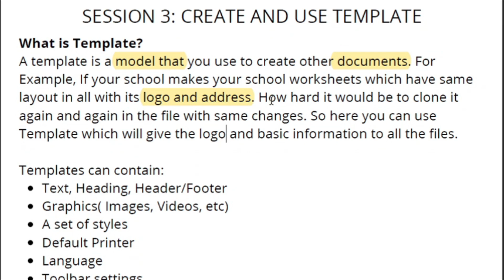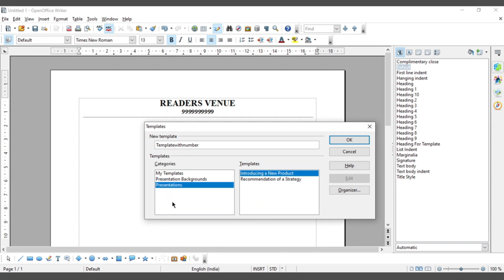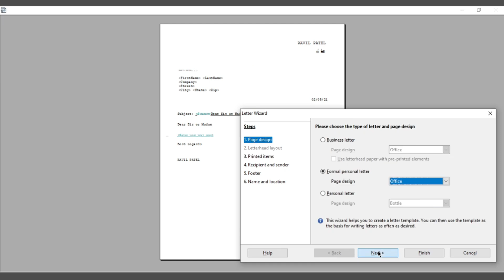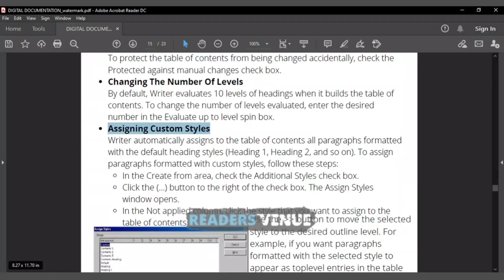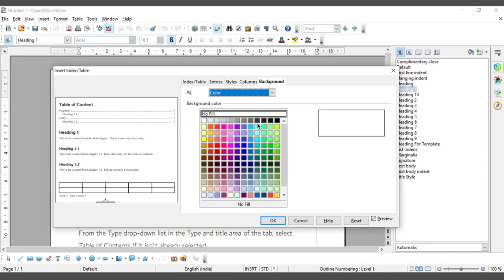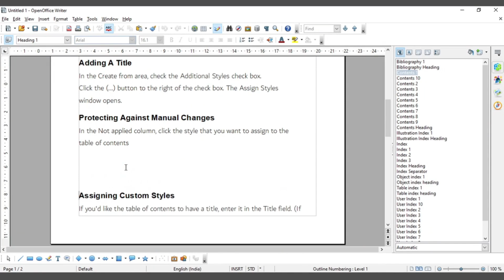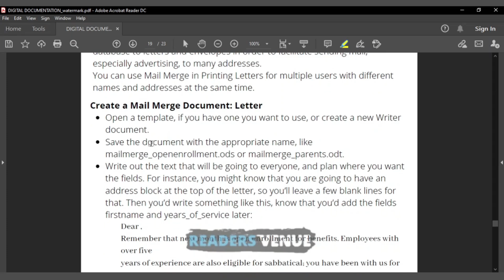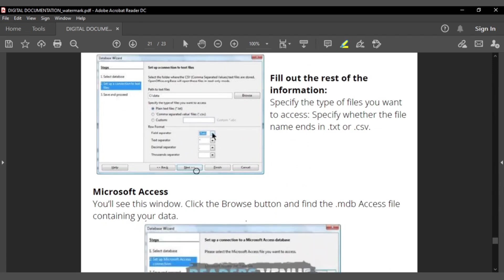Class 10 It Unit 1 DIGITAL DOCUMENTATION Part 2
1st Homework Question
Write an article on “Cybercrime” in about 300 words.
Give appropriate title, Headings, and subheadings in the document
Apply different styles to different parts of the document
Customize an existing style by changing its font properties

2nd Homework question
Write 4 paragraphs on the ‘Role of AI (Artificial Intelligence) in the Education Sector’. Include an appropriate image with every paragraph and wrap them with text by using different options available under the Wrap Text option.”

3rd  homework question
Write an article on the topic “How is digital learning changing school education?” in about 500 words. Give appropriate headings and subheadings. Create a Table of Contents using the hierarchy of headings.